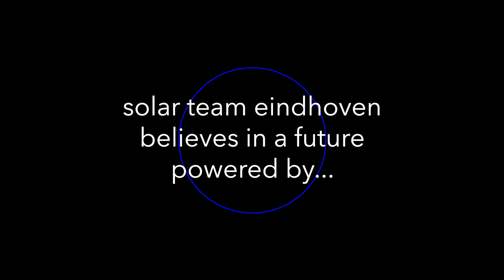Concept 2021: Self-sustaining House On Wheels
Our new concept: Self-sustaining House On Wheels (SHOW)

SHOW generates energy through its solar panels on the roof and uses this energy for both driving and living. You can influence the distribution and usage of the energy. Energy that is used to travel and energy for your daily needs such as cooking, taking a shower and watching TV. With SHOW you are completely self-sustaining in terms of energy and independent of the charging infrastructure. This means you are free to go wherever you want.